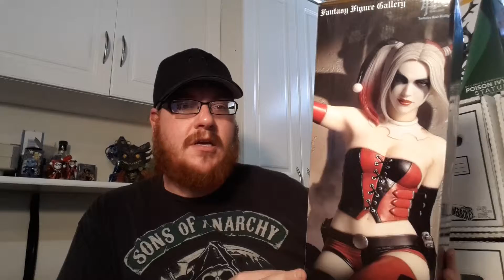Harley Quinn by Luis Royo - Fantasy Firgure Gallery Statue Unboxing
Statue Unboxing

This time I crack open the Fantasy Figure Gallery Statue for the always fun Harley Quinn.
They did a fantastic job on this sculpt, especially since it is based on Luis Royo art. I wouldn't have know about this statue if a buddy of mine Bill hadn't texted me a picture of it. Once I saw it I knew I had to get it for my collection, which meant I texted Ryan that he needed to order it for me.
The statue is amazing, the paint job is very well done, and the overall look of the piece nails Harley Quinn to a T. There is an Entertainment Earth Exclusive variant of this statue that is pretty cool. (Check it out

You might be able to snag the regular one on Amazon

I own a few of the FFG Luis Royo statues, and once I have a man cave of my own they will be getting displayed, but for now I get to display this one proudly.

Let me know how I did with this unboxing video.